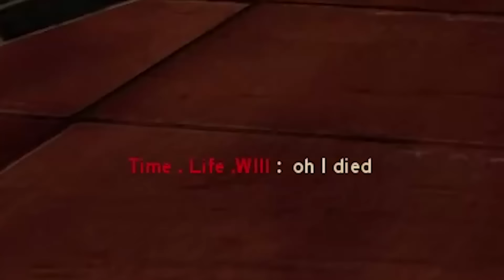Deceiving Survivors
Kevin, Liam and I are fantastic at surviving against zombies, but you all know how this is gonna turn out.

The game: Contagion